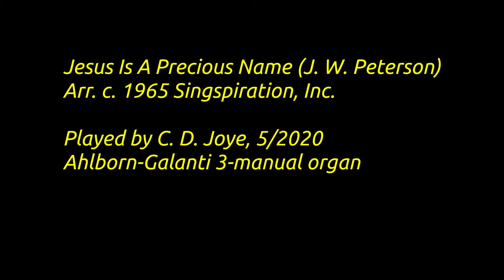Organ arrangement: "Jesus Is A Precious Name"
This is a neat little piece called "Jesus is a precious name" by J. W. Peterson, c1959 Singspiration, Inc., arr. c. 1965 Singspiration, Inc.